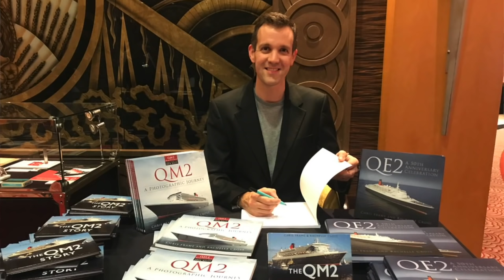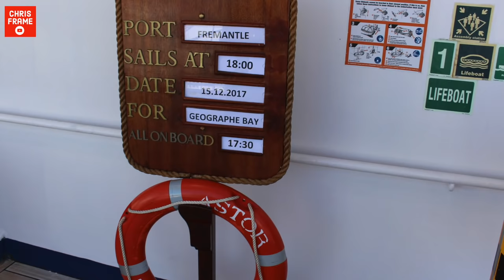More Cruise Ships SENT TO SCRAP! Which Classic Cruise Ships are being sent for RECYCLING?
The COVID pandemic of 2020 and subsequent cruise shutdown, has led to more cruise ships being retired and scrapped than any year in recent memory.

The cruise shutdown has led to numerous older cruise ships ending their sailing days in 2020, with some unique and much loved ships recently being sold for scrap.

The first ship I wanted to discuss is Karnika, which is reportedly destined for scrap at Alang, India. If you haven’t heard of Karnika, it’s likely because she had been sailing for the new Indian cruise line – Jalesh Cruises – for less than a year before the COVID-19 pandemic crippled cruising.

You may know this ship as the 1990s built Crown Princess, Ocean Village II or Pacific Jewel. Designed by famous architect Renzo Piano for Sitmar Cruise Line, the dolphin-inspired design was transferred to Princess Cruises after its parent company – P&O – purchased Sitmar in the 1980s.

Entering service in 1990 as Crown Princess, the ship was paired with a near-identical fleet mate Regal Princess. Both ships sailed with Princess until the 2000s, with Crown Princess being the first to leave the fleet in 2002 – sailing first for A’Rosa as A’Rosa Blu, then Aida as AIDABlu.

 In 2007, the ship transferred to Ocean Village and was renamed Ocean Village II – but only remained in that role for two years before heading down under to become Pacific Jewel for P&O Cruises Australia.

At P&O she was reunited with the former Regal Princess – sailing as Pacific Dawn, and the twins worked alongside another vessel designed by Sitmar – Pacific Pearl, the former Star Princess.

Pacific Jewel left the P&O Cruises fleet in 2019, completing a farewell voyage that sailed from Sydney to Fremantle, before heading north to Singapore. Here the ship was transferred to sail for the newly Jaleesh cruises.

 Sadly her time at Jaleesh was cut short by the COVID pandemic. Despite plans to restart cruising in late 2020, it seems the ship will never see another fare paying passenger – with news breaking on 6 November that she had been sold for scrap at Alang.

The cruise ship Astor is another popular and much loved ship that's destined for the scrap yard.  Sailing for CMV, the 20,700 ton Astor had developed a loyal following both in Europe and Australia in recent years.

MV. Astor became a regular fixture in the Transocean Tours line up, having also been chartered to a number of other smaller cruise brands.

MV. Astor started cruising for CMV Cruise Line in 2013, first on a chartered basis, but her popularity in the Australian market led to her becoming a permanent member of the CMV fleet.

Astor relocated each year to Australia in time for the Southern Hemisphere summer season, allowing the ship to offer a long “line voyage” between the UK and Australia as part of her itinerary.

In 2019 the Astor was superseded in the Australian market by CMV’s newer, larger, Vasco da Gamma – which prior to joining CMV had been sailing as P&O Australia’s Pacific Eden.

Sadly the collapse of CMV in 2020 saw Astor laid up – along with her fleet mates – with the ship sold in recent weeks to be scrapped at Alagia, Turkey – the same location where Sovereign, Monarch, Carnival Fantasy, Carnival Inspiration and Carnival Imagination have met their fate.

Two other CMV ships that enthusiasts are worried about are the Astoria and Marco Polo. Both among the oldest cruise ships afloat, Astoria dates back a remarkable 72 years to 1948 while Marco Polo is a more sprightly 55 years of age.

Both ships are expected to be scrapped in the coming months, however there is yet to be any official confirmation of this widely held consensus, giving hope that an 11th hour solution may save one, or both, of these classic ships.

While some of our favourite older ships are meeting the end of their days during 2020, it’s not all doom a gloom.  Seajets recently acquired two of CMV’s ships – the 1988-built Columbus – which is the former Star Princess I mentioned earlier in this video – as well as the 1988-built Magellan – formerly Carnival Holiday.

These ships join a growing fleet at Seajets which include the former Holland America Maasdam and Veendam, as well as P&O’s former Oceana – though details of their future use still remains illusive.

Suggested Further Reading:
There's a great article from Anthony Marshall about the Karnika

Thumbnail Recycle Logo: VICONS DESIGN VIA ADOBE SPARK. CC-BY-Attribution.